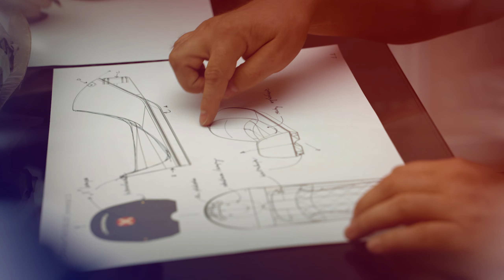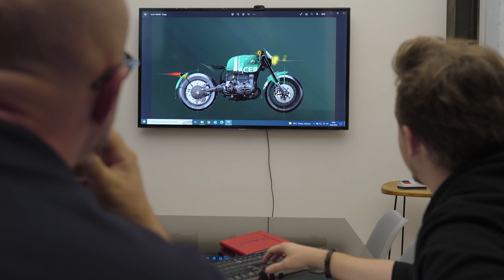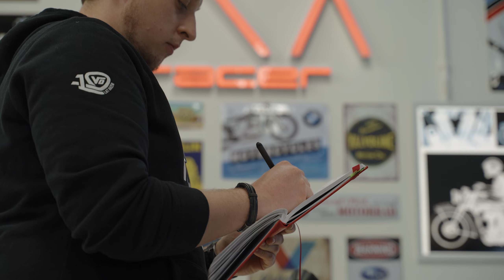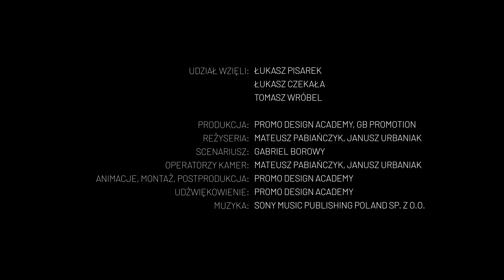Valvoline Garage (odc. 6 cz. 1): prezent urodzinowy | Garage S01E06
Czy może być coś piękniejszego niż własny i spersonalizowany motocykl na urodziny? Jeden z widzów @Motowizjahd zgłosił się do ekipy DNA Racer, by stworzyła motocykl jego marzeń.

Rozwój motoryzacji zmienił kształt i funkcjonowanie całego świata. Gdy na ulicach zaczęły pojawiać się samochody, wiadomo było, że od teraz wszystko będzie wyglądać nieco inaczej. W miarę rozwoju motoryzacji ludzi zaczęły pasjonować jej techniczne niuanse i aspekty wizualne. Naturalnym krokiem stała się rywalizacja i przekraczanie granic. Tak narodziła się legenda.

Czym dla nas jest motoryzacja? Codziennością. To sens życia towarzyszący nam od najmłodszych lat. Pasja, która pozwala nam pracować nad sobą, doskonalić umiejętności i w końcu rywalizować na ułamki sekund. Choć nie jest łatwo i zdarzają się porażki, nie poddajemy się. Tak jak po deszczu wychodzi słońce, tak i my otwieramy ponownie garaż. Valvoline Garage.

Udział wzięli: Łukasz Pisarek, Łukasz Czekała, Tomasz Wróbel

Produkcja: Promo Design Academy, GB promotion
Reżyseria: Mateusz Pabiańczyk, Janusz Urbaniak
Scenariusz: Gabriel Borowy
Operatorzy kamer: Mateusz Pabiańczyk, Janusz Urbaniak
Animacje, montaż, postprodukcja: Promo Design Academy
Udźwiękowienie: Promo Design Academy
Muzyka: Sony Music Publishing Poland sp. z o.o.